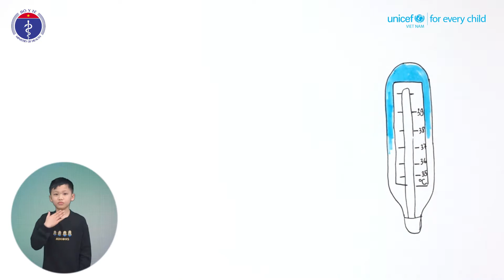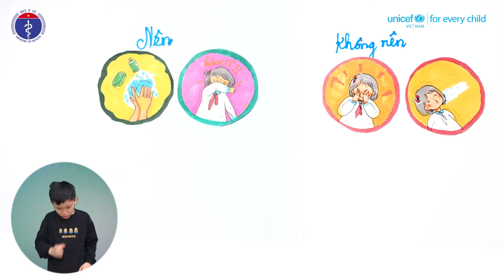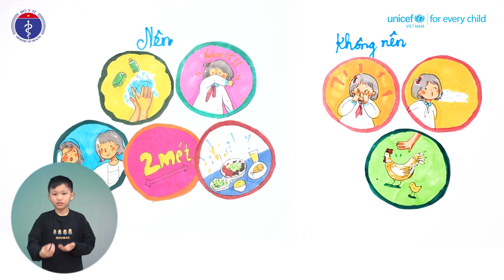Một ngày đến trường của bé Linh trong dịch Covid-19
Xây dựng thông điệp tránh sự kỳ thị đối với người nhiễm và người nghi ngờ mắc bệnh. Đối với trẻ cần hỗ trợ, không có thái độ xa lánh bạn bè nếu bạn mình bị ho, hắt hơi.